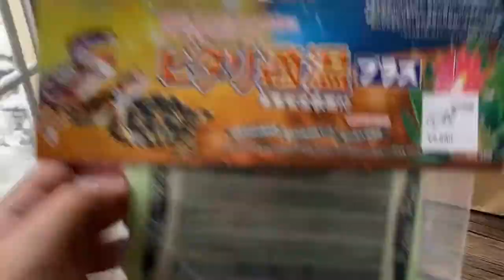【レオパ】新しい家族増えました！【ペット】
新しい家族を迎えました！
昔から飼育してみたいと夢見ていた子をお迎えしました！
得意不得意別れる動物ではあると思いますが、私は大好きなんです！
名前も決定いたしました♪

【楽曲提供】
・DOVA-SYNDROME
・魔王魂